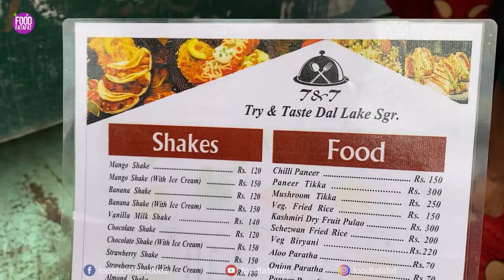Floating Kesar Kahwa, Chicken Tikka, Paneer Tikka, Veg Pakode In Dal Lake Srinagar | Street Food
Shikara ride foud tour in Dal lake